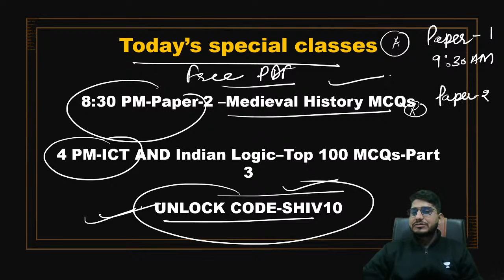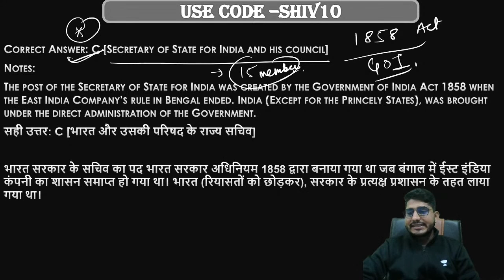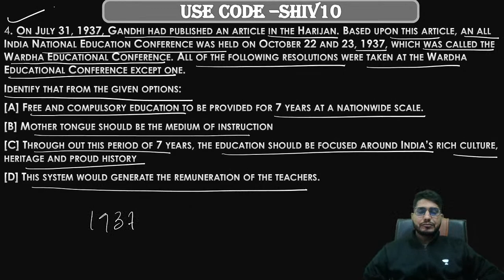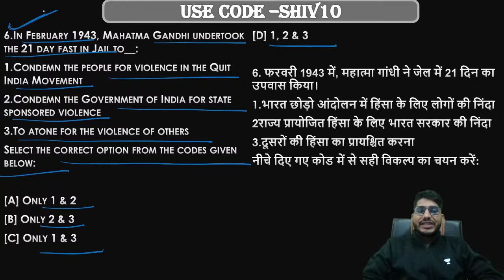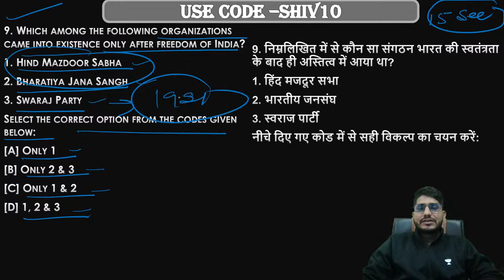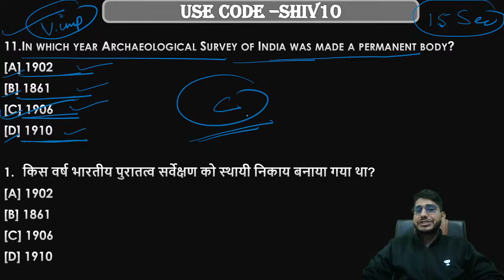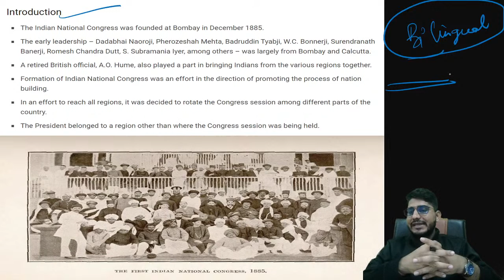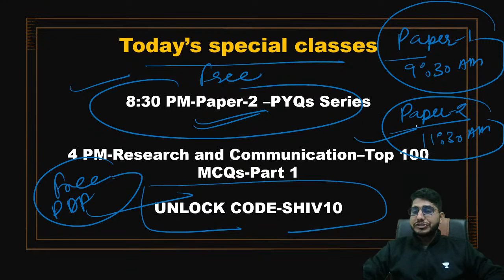07:00 PM - JRF 2021 | Modern History by Shiv Meena | Rise of British Power in India Important MCQs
7:30 AM :- Aditi Sharma (Current Affairs)

8:00 AM :- Shiv Kumar Meena (Environmental & Social Studies)

8:30 AM :- Pooja Verma (Research Aptitude)

9:00 AM :- Neeraj Pareek (Higher Education System)

9:30 AM :-  Kritika Pareek (Teaching Aptitude)

10:00 AM :-Simranjit Kaur (Communication/DI)

10:30 AM :- Aditi Sharma (ICT/LR)

01:00 PM :- Pooja Verma (Commerce)

2:00 PM :- Kritika Pareek (Geography)

3:00 PM :- Brishti Mukherjee (English)

4:00 PM :- Md Saif Ahmad (Political Science)

5:00 PM :- Simranjit Kaur (Economics)

6:00 PM :- Aditi Sharma (Computer Science)

7:00 PM :- Shiv Kumar Meena (History)

8:00 PM :- Rasmi Rani (Hindi)

9:00 PM :- Neeraj Pareek (Political Science)

shorturl.at/gFW02

1. One Subscription, Unlimited Access
2. Learn from your favorite teacher
3. Real time interaction with teacher
4. You can ask doubts in live class
5. Limited students
6. Download the videos & watch offline